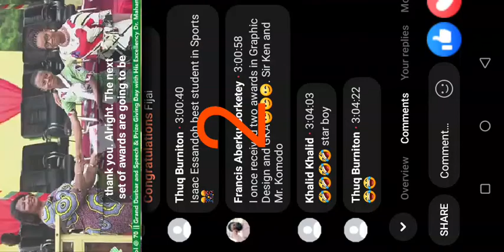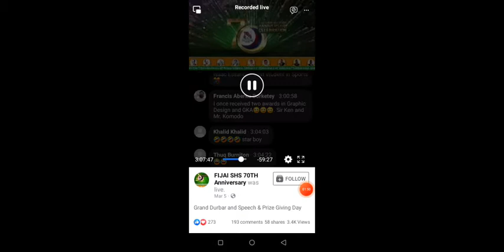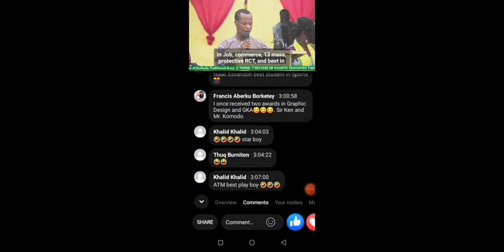Students receiving awards on the grand durbar day during 70th anniversary FSH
Students receiving awards on the grand durbar day during Fijai senior high at 70th anniversary